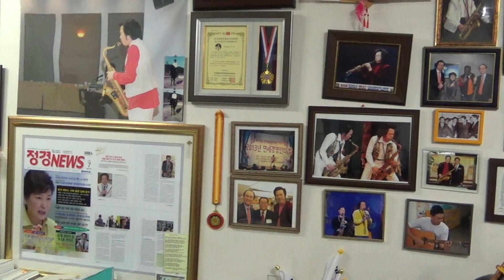국제협상전략연구소 이종선소장 1023번 애창곡 이영식원장 36번애창곡 화이팅내인생 김용순가수원곡 초대손님 홍성탁부총재 장소 김덕음악실 2022년12월16일